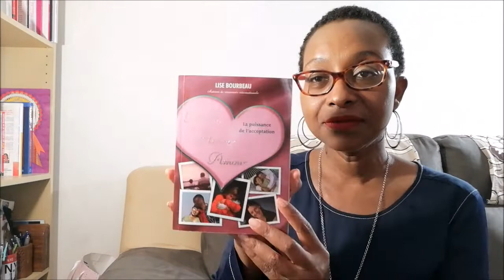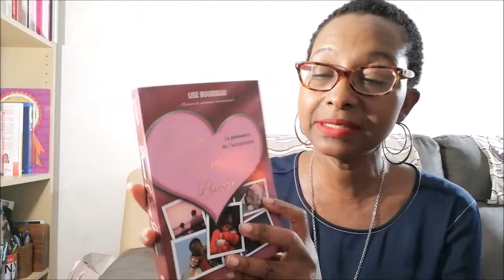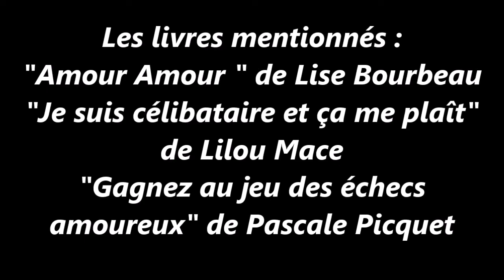Ces livres qui m'ont inspirés - Part 1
Dans cette vidéo, je vous ouvre ma bibliothèque. Je vous parle de 3 livres qui m'ont inspirés et que je vous recommande !
Commentionné dans la vidéo, voici les liens pour en savoir plus avant de passer à l'acquisition :
Mon interview avec Pascale Picquet

L'article sur "je suis célibataire et ça me plaît" de Lilou Mace

En attendant,
📗❤️ Mon guide " 7 clés pour faire du célibat un pas-sage conscient vers une relation amoureuse épanouissante à télécharger

Merci de répondre aux questions posées afin de valider l'inscription

Connais-toi toi même et tu re-connaîtras ton partenaire idéal !